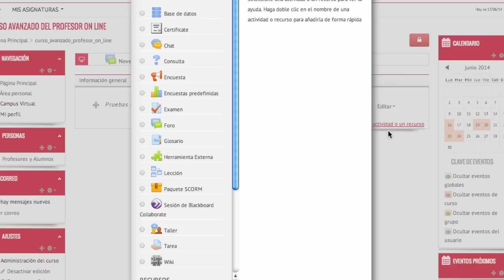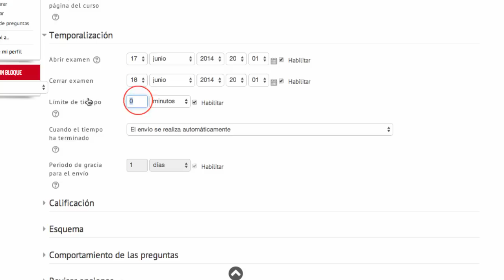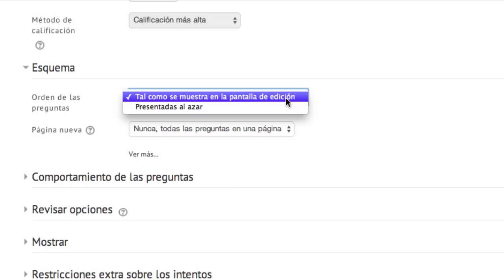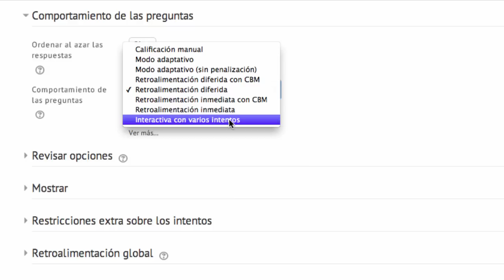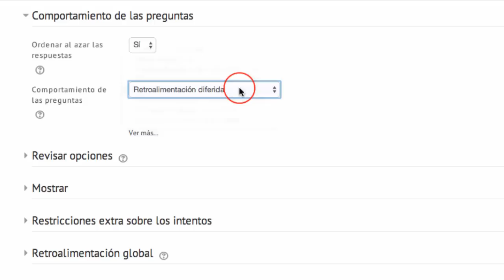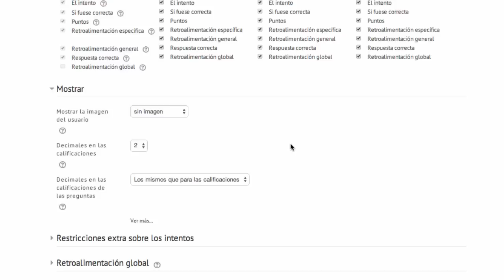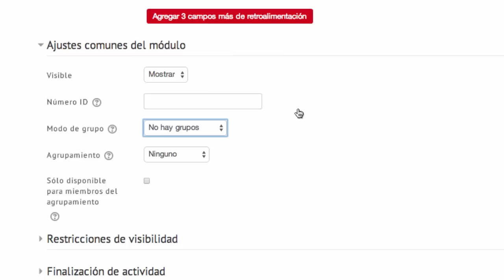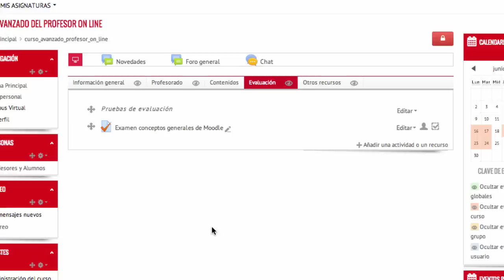Crear y configurar un "Examen" (Moodle 2.6)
Vídeo explicativo sobre qué es un examen, cómo crearlo, configurarlo y cómo trabajar con él dentro de la plataforma Moodle. Se explicarán conceptos como el banco de preguntas, categorías, tipos de preguntas, tipos de exámenes, etc.